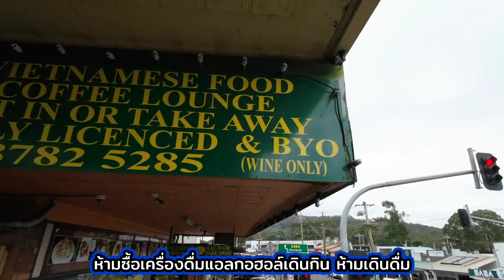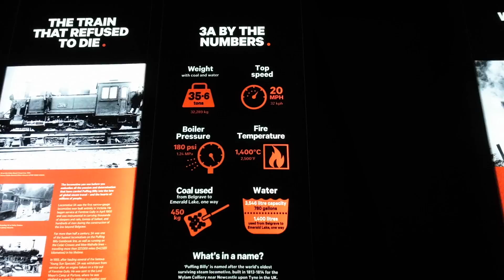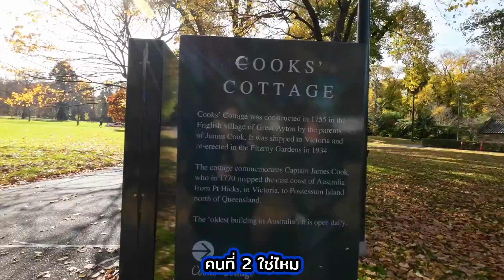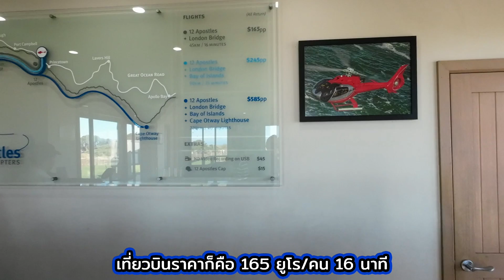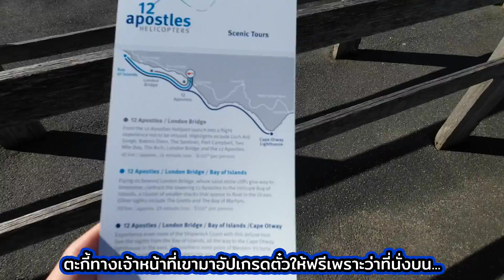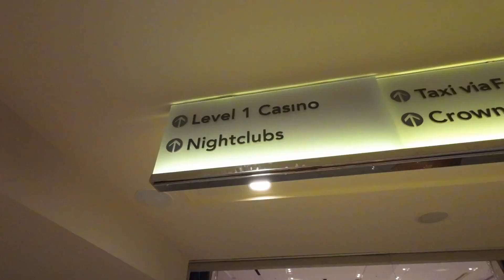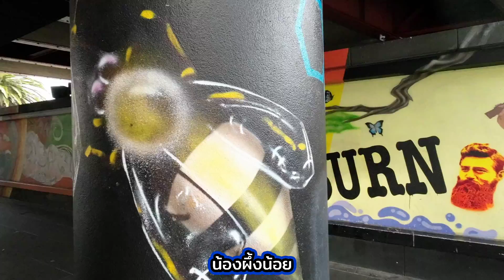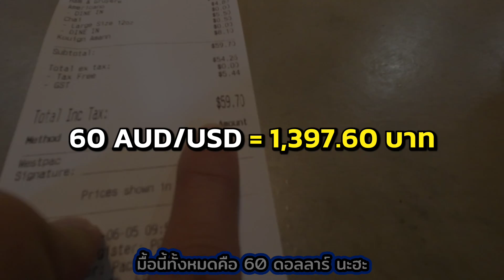เที่ยว MELBOURNE รีวิวร้านและโรงแรมคราวน์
หนีลูกเที่ยว คลิปนี้ได้ทั้งเที่ยวได้ทั้งทำงาน ซึ่งรอบนี้ป่ะป๊ากับแม่แต้วได้มาเมืองที่น่าอยู่อาศัยที่สุด 7 ปีซ้อน และทุกวันนี้ก็ยังติดท๊อปลิสต์ต่อเนื่องนั่นคือ เมลเบิร์น MELBOURNE แห่งรัฐวิคตอเรีย ประเทศออสเตรเลียค่าาา
ตั้งแต่ไปเที่ยวมา บอกเลยว่าเมืองนี้เป็นเมืองที่เหมาะมากๆสำหรับคนที่อยากย้ายประเทศเพราะมีทุกสิ่งทุกอย่างเหมือนบ้านเราแต่มีระบบระเบียบที่ดีกว่า ค่าแรงสูงแต่ค่าครองชีพก็สูงตามค่าาาา

สำหรับที่เที่ยวในทริปนี้ก็มีไบรท์ตันบีช, 12 Apostles, บ้านกัปตันคุ๊ก และนั่งรถไฟห้อยขา Puffing Billy ซึ่งถือเป็นไฮไลท์หลักๆของเมืองนี้ค่ะ นอกจากนี้ยังถือโอกาสรีวิวโรงแรมคราวน์เมลเบิร์น รวมทั้งร้านดังเรทติ้งดีของเมืองอีกด้วย ตามไปเที่ยวกันเลยค่า

0:00 เปิดคลิป
0:52 Puffing Billy รถไฟห้อยขา
5:02 Market visit ตรวจตลาดร้านไทย
6:06 กระท่อมกัปตันคุ๊ก COOK's cottage
7:30 Brighton beach
8:40 12 Apostles
13:20 Crown Melbourne hotel
17:20 Nobu restaurant
18:45 Lune